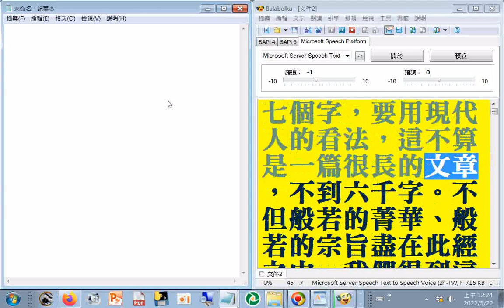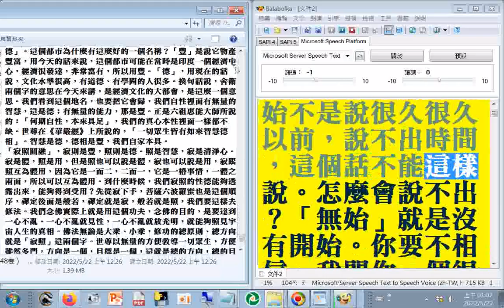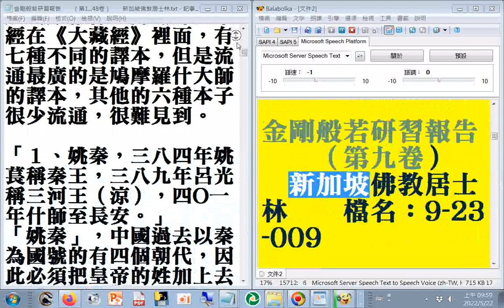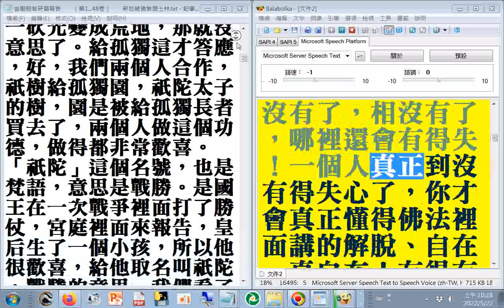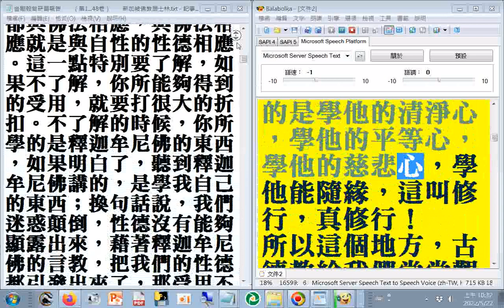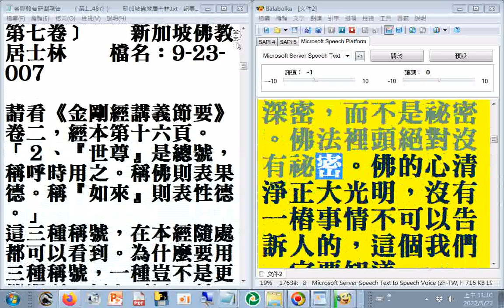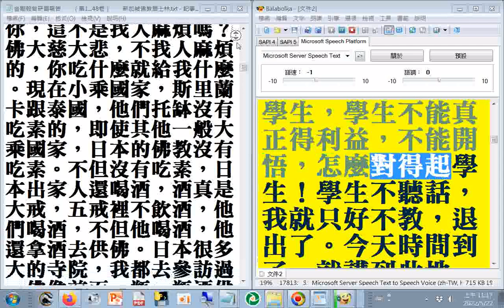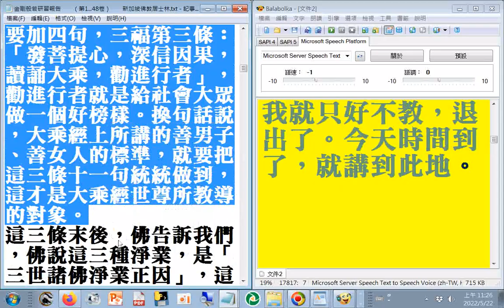有聲書 金剛般若研習報告（第1...9卷） 新加坡佛教居士林#淨空法師弘法文字資料#瀏覽（有聲書是使用電腦報讀程式#Balabolka逐字唸所得部分破音字讀音有誤請見諒，般若讀音是ㄅㄛㄖㄜˇ2022